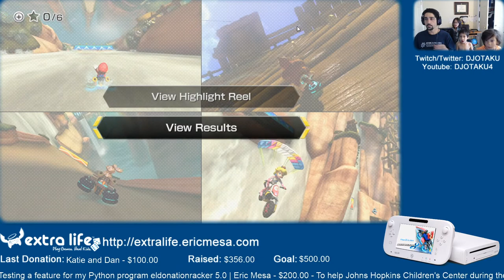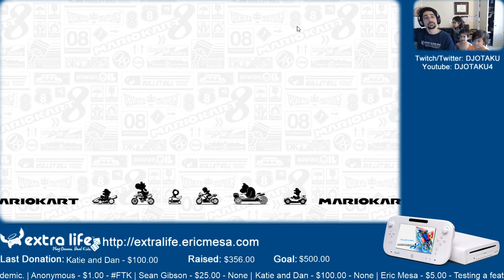ExtraLife: Eric Plays Mario Kart 8 Ep 02 - Finishing Top Level Races